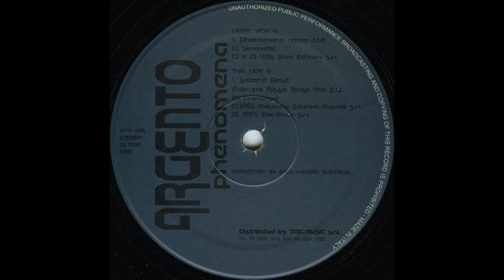Argento - Phenomena (Remix)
Etichetta:
Universal Records (5) – UNV 005
Formato:
Vinile, 12"
Paese:
Italy
Uscita:
1996
Genere:
Electronic
Stile:
Progressive Trance